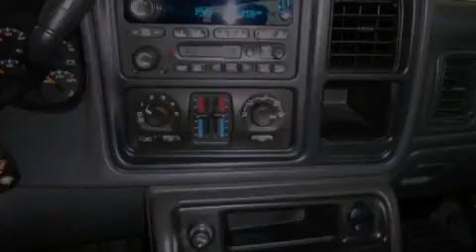Preowned 2005 Chevrolet Silverado 1500 Stoughton WI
Year : 2005
 Make : Chevrolet
 Model : Silverado 1500
 Engine : vortec 5.3l v8 sfi aluminum block
 Trans . : 4-speed automatic with overdrive
 Exterior : dark green metallic
 Miles : 129,370
 Interior : dark charcoal
 Stock : 3120420A